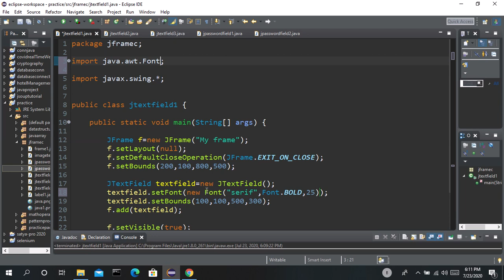How_to_setFont_JTextField | Part-2 |Java Swing Tutorial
How do I change font size in swing?
How do I add a text field to a JFrame?
How do I get the value of a JTextField?
How do I make the font bigger in Java?